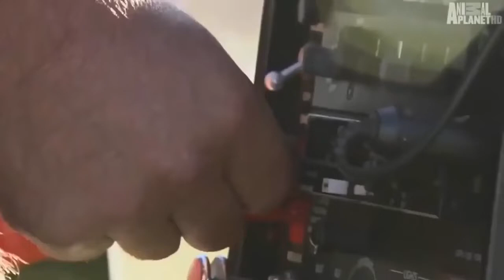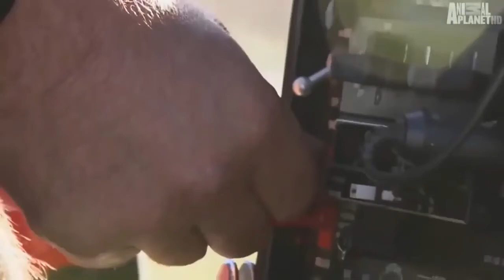Wild discovery channel animals male lion hunt buffalo real fight Animal planet documentary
Hi,
🐕‍🦺 best cat funny 👹video 2022 part2, 🐕‍🦺 best cat funny 👹video 2022 part2,
Here you will find all the beautiful videos of ostrich playing animal planet tv, big ostrich playing animal planet tv
Animal Planet Full Documentary In Hindi    Paradise On Earth
TOP 10 dog barking videos compilation 2022 ♥ Dog barking sound   Funny dogs 🐕‍🦺 best cat funny 👹video 2022 part2, 🐕‍🦺 best cat funny 👹video 2022 part2
ostrich playing animal planet tv, big ostrich playing animal planet tv

wild animals.